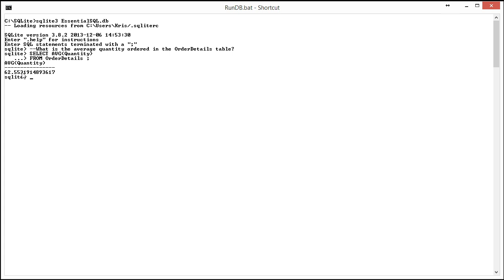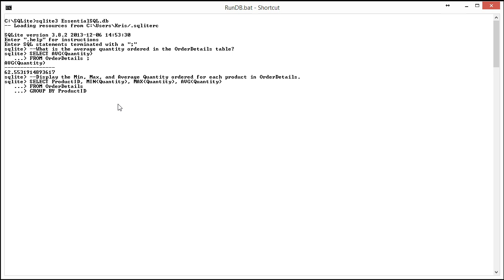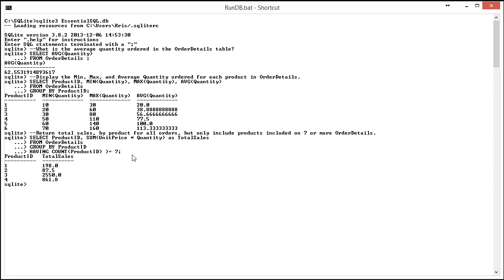Learn SQL Tutorial - Part 20 -- Group By Statement -- Answers to Questions | Essential SQL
This video reveals the answers to the questions posed in blog.